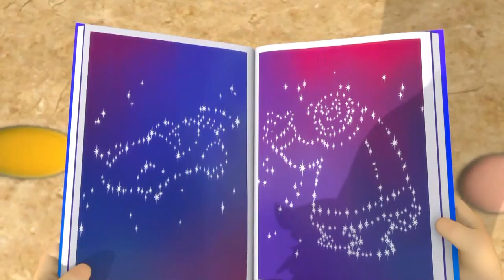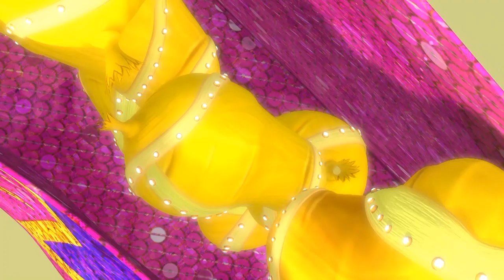Best kids videos on YouTube | SKATEBOARDING FOR KIDS | Everythings Rosie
Will makes Bluebird a special skateboard after she has a little flying accident